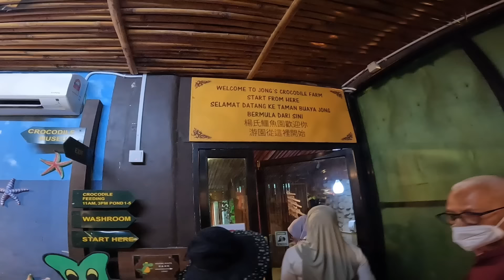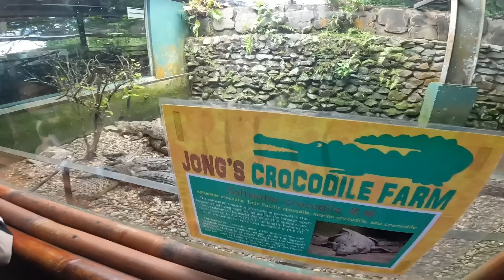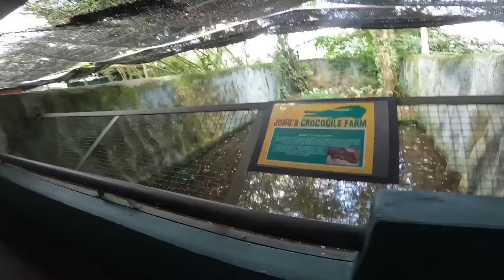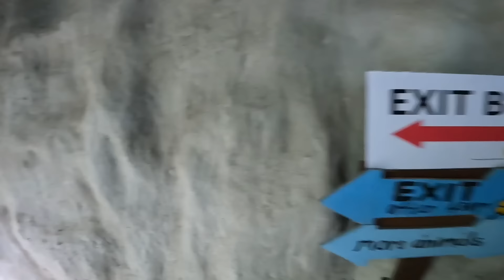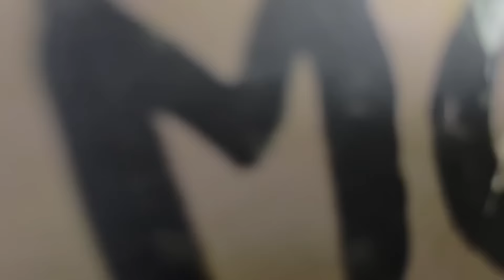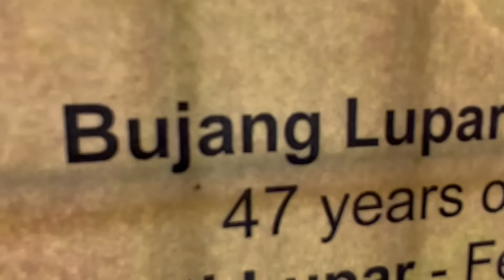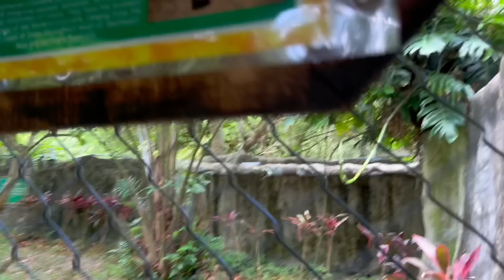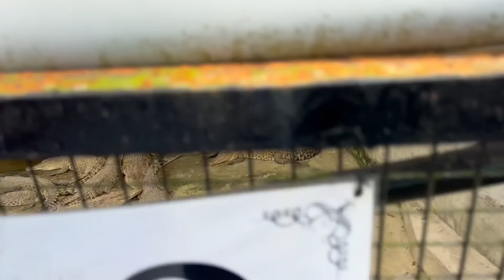Seronok juga sekali-sekala layan anak2 di taman buaya di Sarawak ni